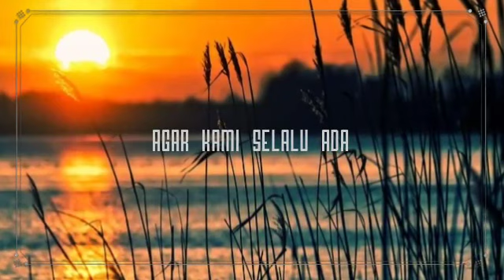PUISI MUSIKALISASI - DARIKU UNTUKMU (oleh : Derek LAIM IIA)